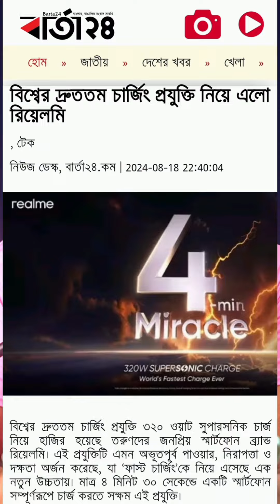৪ মিনিটে ১০০% চার্জ